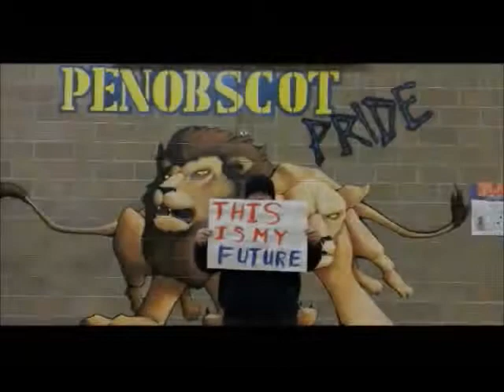Keep Job Corps Alive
Students at the Penobscot Job Corps Academy express the impact that the Job Corps has had on their lives.